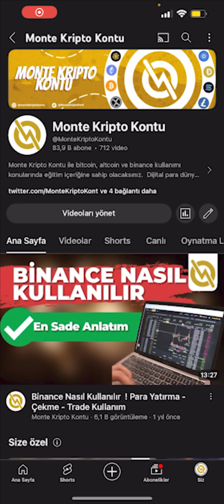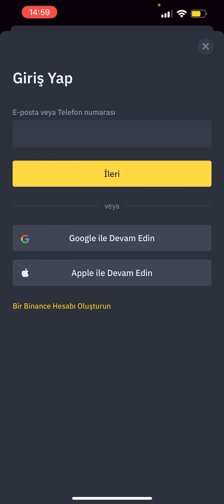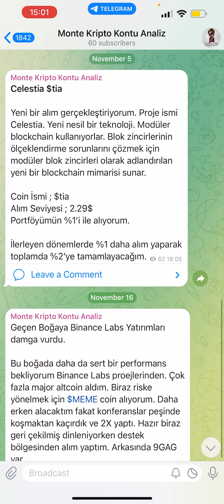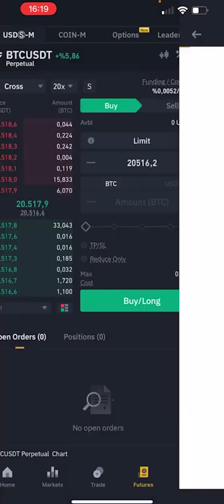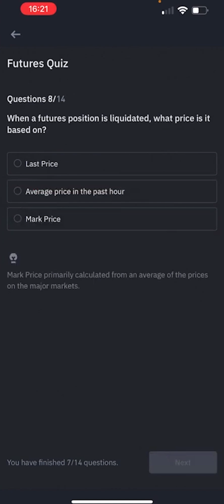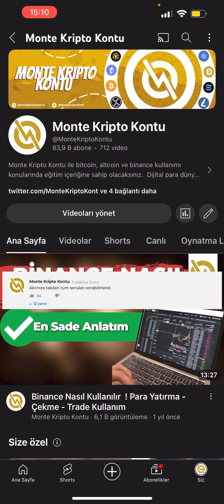Binance Futures Hesap Açma - Aktif Etme ve Quiz Cevapları 2024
Binance futures kullanımı için önemli konu hesap açma veya hesap aktifleştirme. Bugün binance vadeli işlemler nasıl aktif edilir, quiz soruları nasıl cevaplanır bunu anlattık. 2024 yılı binance vadeli işlemler rehberi arayanlar için önemli bir rehber. İyi seyirler.

Bu videomuzda, Binance Futures platformunu kullanmaya başlamak isteyenler için adım adım bir rehber sunuyoruz. Binance Futures hesap açma, hesap aktifleştirme, kaldıraçlı işlemler ve Binance Futures platformunun nasıl kullanılacağına dair temel bilgileri ve stratejileri içeren bu videoda, kripto para piyasasında kaldıraçlı işlem yapmanın inceliklerini detaylı bir şekilde anlatıyoruz. Hem yeni başlayanlar için hem de daha deneyimli yatırımcılar için faydalı bilgiler ve taktikler içeren bu video, Binance Futures dünyasına adım atmanıza yardımcı olacak.

00:00 Giriş
01:06 Binance’e Nasıl Kayıt Olunur?
02:36 Hesabı Olup Vadeli İlk Defa Açanlar
03:17 Quiz Soruları ve Cevapları
04:27 Binance Vadeli İşlemler Sık Sorulan Sorular

Bu videoda, Binance Futures hesap açma ve kaldıraçlı işlemleri yeni başlayanlar için adım adım anlatıyoruz. Binance Futures nasıl aktifleştirilir ve USD-M Futures ile işlem yapmaya nasıl başlanır gibi konuları kapsıyoruz. İlk kez Binance Futures kullanacak olanlar için, USDT Futures etkinleştirme ve kaldıracın temellerini öğrenmek isteyenler için mükemmel bir rehber.   Binance Futures’ı aktifleştirme sürecini öğrenebilir, kaldıraçlı işlemlere   adım atabilirsiniz.